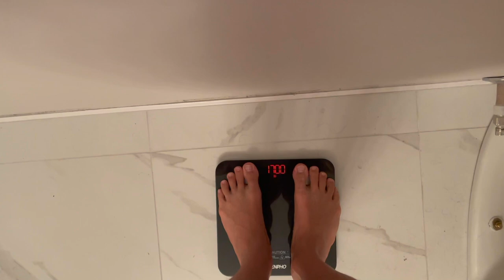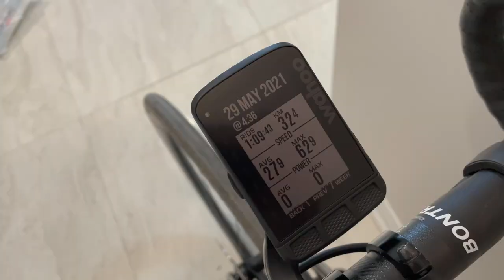Quadruple Session Day?! 70.3 Ep. 6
Another quality day of sessions in the books. Fitness is improving, feeling great, sleeping well, and fuelling each session appropriately.